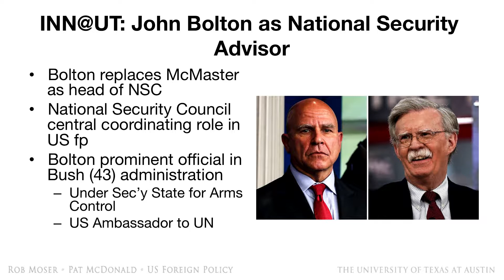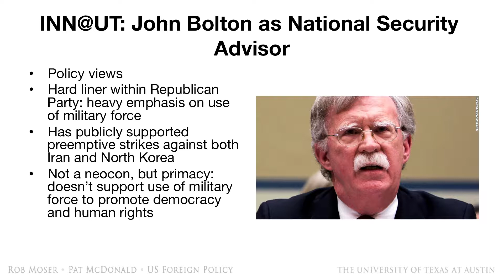INN@UT John Bolton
Media from:
PBS

PBS NewsHour
Shields and Brooks on John Bolton’s worldview, Trump’s shifting legal team